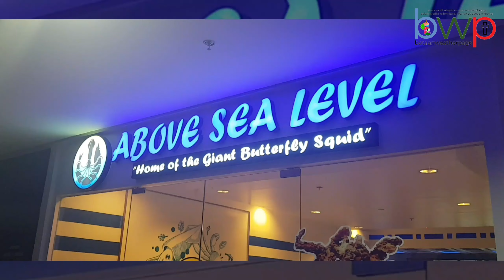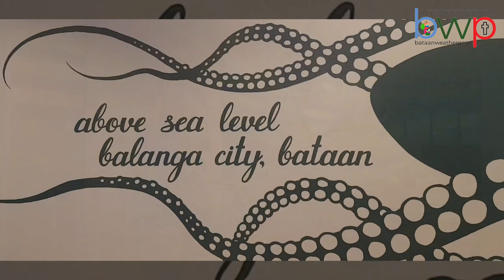Ang trending na Higanteng Pusit nasa Bataan na!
Kaweder, ito ang bagong pinipilahang kainan sa Balanga City na dapat mo ring mai-try!
Sugod na sa Above Sea Level Bataan!